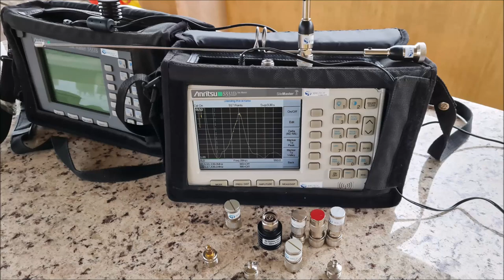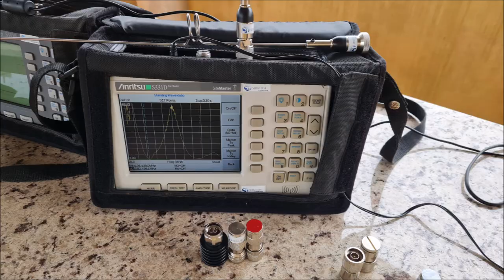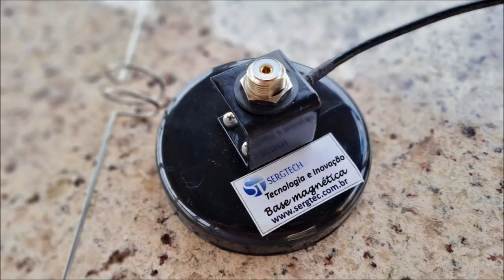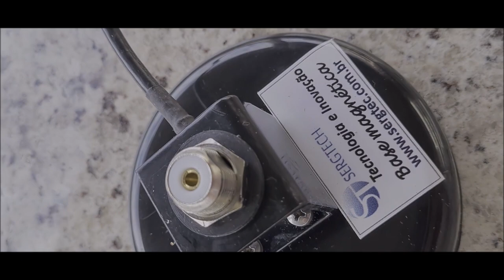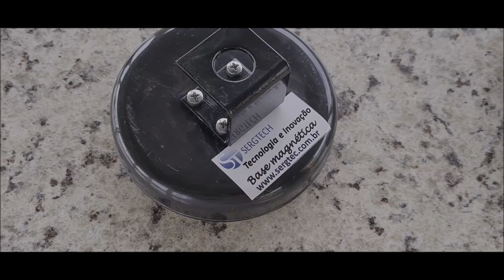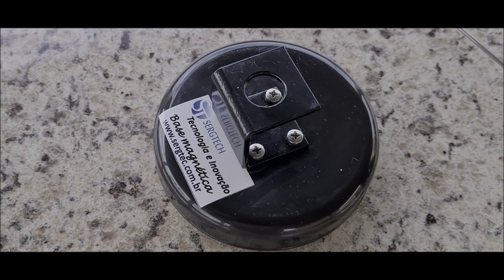A melhor base magnética ! Permite troca de cabos e usar qualquer conector e comprimento de cabos.